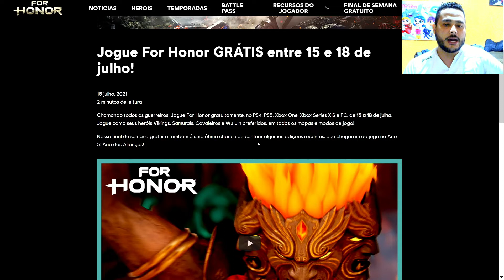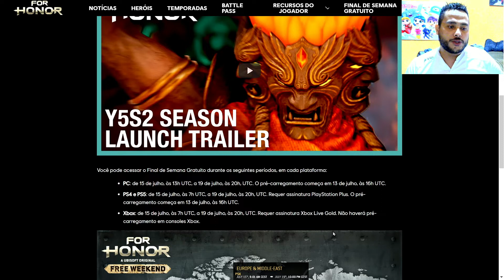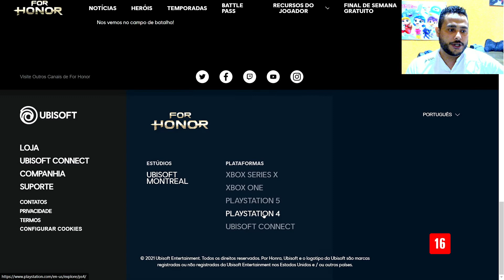JOGO DE GRAÇA NA UBISOFT - FINAL DE SEMANA 15 ATÉ 19 DE JULHO 2021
Nesse vídeo damos uma dica de jogo que está de graça no final de semana, For Honor da Ubisoft para várias plataformas.

Jogue For Honor gratuitamente, no PS4, PS5, Xbox One, Xbox Series X|S e PC, de 15 a 18 de julho. Jogue como seus heróis Vikings, Samurais, Cavaleiros e Wu Lin preferidos, em todos os mapas e modos de jogo!

Nosso final de semana gratuito também é uma ótima chance de conferir algumas adições recentes, que chegaram ao jogo no Ano 5: Ano das Alianças!

Você pode acessar o Final de Semana Gratuito durante os seguintes períodos, em cada plataforma:

PC: de 15 de julho, às 13h UTC, a 19 de julho, às 20h, UTC. O pré-carregamento começa em 13 de julho, às 16h UTC.

PS4 e PS5: de 15 de julho, às 7h UTC, a 19 de julho, às 20h, UTC. Requer assinatura PlayStation Plus. O pré-carregamento começa em 13 de julho, às 16h UTC.

Xbox: de 15 de julho, às 7h UTC, a 19 de julho, às 20h, UTC. Requer assinatura Xbox Live Gold. Não haverá pré-carregamento em consoles Xbox.